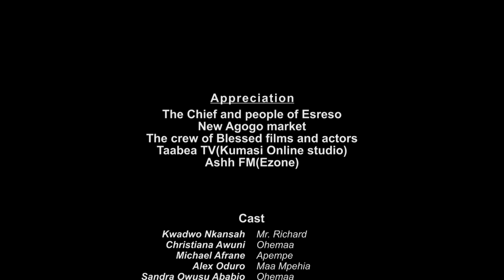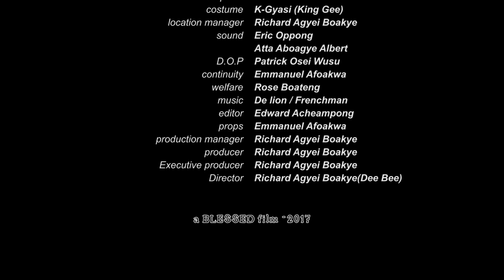WHAT SANDRA ABABIO DID TO ME 2 - AKOMA SEYIE - KUMAWOOD GHANA TWI MOVIE GHANAIAN MOVIES